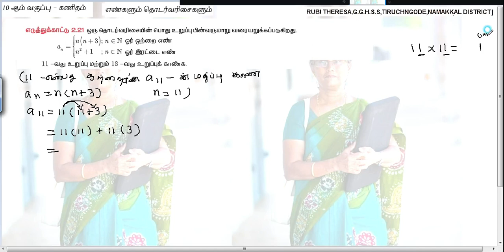TN Samacheer Kalvi 10th Maths _ Example 2.21 _ Numbers and Sequences